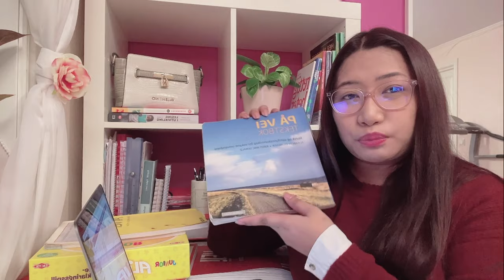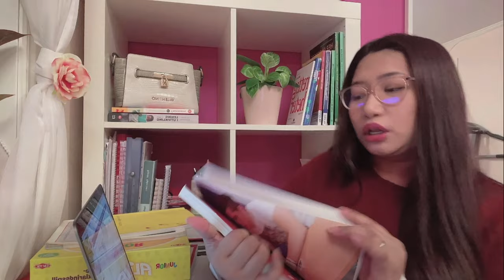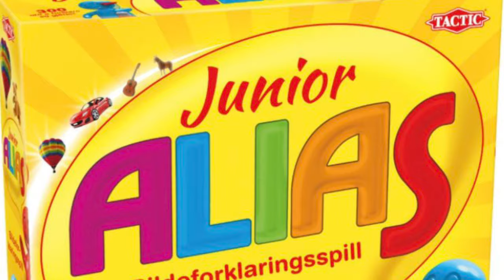HOW TO LEARN NORWEGIAN LANGUAGE FOR BEGINNERS? FULL GUIDE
Are you New in Norway? Do you want to learn norsk fast and free? Then this video is for you! Here I will share to you  how to learn Norwegian language for beginners, free apps and websites that is reliable to use in learning norsk.

If you are in the Philippines and do you wish to start learning Norsk here is the website when you can  learn Norsk using other languages

LEARN NORWEGIAN with PINAY TEACHER IN NORWAY!